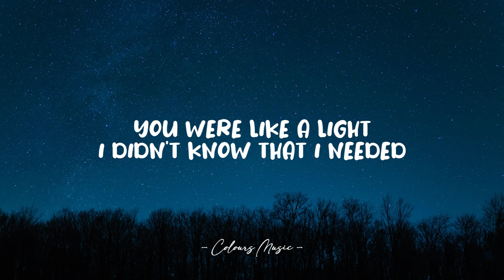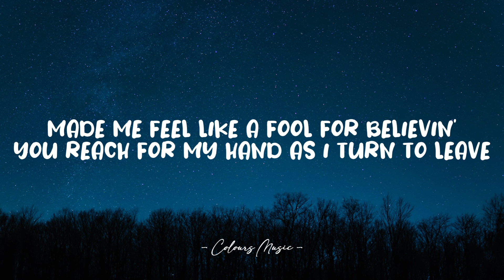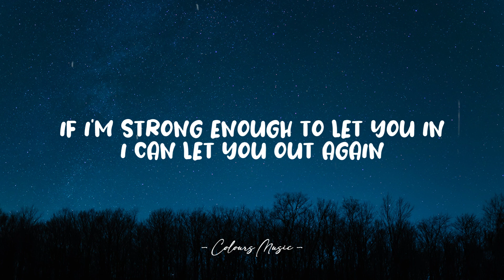Dean Lewis - Hurtless (Lyrics) 🎼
Hurtless - Dean Lewis (Lyrics)
Lyrics video for "Hurtless" by Dean Lewis.

📜 Lyrics:

[Verse 1]
I remember the day that we met
You were like a light I didn't know that I needed
You had a smile that could warm up the New York cold
It wasn't long till we both caught feelings
I didn't know that we both had demons, but
It's funny how time reveals it all

[Pre-Chorus]
And you stayed out that night after we had a fight
And my friends say they saw you with him
At that bar where we met while I'm here in our bed
Do you even regret what you did?

[Chorus]
'Cause it was never meant to end like this
Standin' in thе rain in your black dress
So go ahead and tell mе what I did to deserve this
And I'm not sayin' we were perfect
I hope that one night with him was worth it
But tellin' me that it was a mistake don't make it hurt less
It don't make it hurt less

[Verse 2]
I'm standing there as you list off your reasons
Made me feel like a fool for believin'
You reach for my hand as I turn to leave
But you keep on holdin' on
[Pre-Chorus]
And your eyes started fallin' way down with despair
And you turned around and said "This isn't fair
It was only one night, there were no feelings shared"

[Chorus]
It was never meant to end like this
Standin' in the rain in your black dress
So go ahead and tell me what I did to deserve this

[Bridge]
I know the day will come when this won't hurt anymore
If I'm strong enough to let you in, I can let you out again
And I hope some day you'll find someone to love you